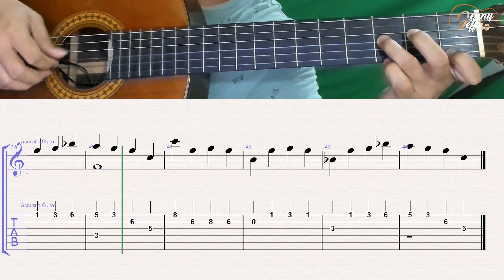UNDERTALE Once a Upon a Time